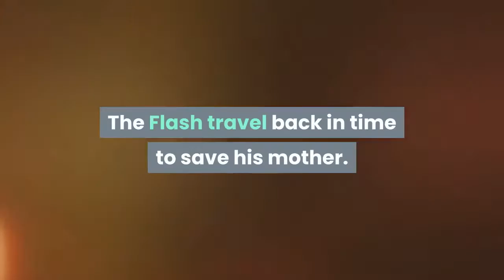Michael Keaton in talks to return as Batman